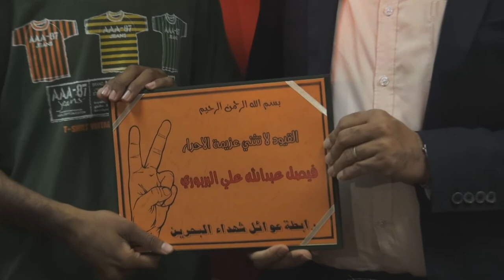النويدرات : أولياء الدم يكرمون عوائل معتقلي "عيد العمال" 25/11/2013 | Bahrain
تقدم أولياء الدم مساء أمس الأثنين (25 نوفمبر/تشرين الثاني 2013) بمنطقة النويدرات جنوب العاصمة المنامة بتكريم عوائل معتقلي عيد العمال الذين قد أصدر النظام الخليفي صباح أمس بحقهم أحكام أنتقامية تعسفية جائرة تتراوح بين 10 سنوات للبعض والبعض الآخر 3 سنوات معبرين عن رفضهم للأحكام الصادرة على عدد من المعتقلين السياسيين في قضية عيد العمال و مؤكدين على مواصلة الحراك الثوري حتى إسقاط النظام الجاثم على صدور الشعب